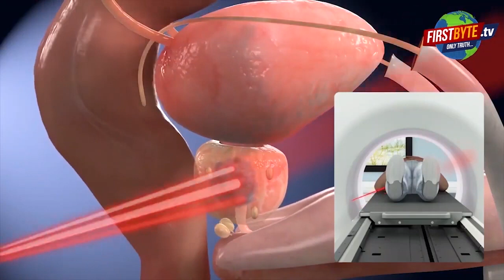मतगणना की प्रकिया शुरू, सबसे पहले फर्स्ट बाइट पर देखे । Firstbyte.Tv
करवटें बदलते हुए जैसे तैसे रात बीती, और भोर होते ही मतगणना स्थल की तरफ प्रत्याशियों व उनके समर्थकों ने दौड़ लगा दी। आज यूपी समेत पांच राज्यों में मतगणना की प्रक्रिया आठ बजते ही शुरू हो गयी है। मेरठ के लोहिया नगर मंडी व कृषि विश्वविद्यालय मोदीपुरम में इसकी तैयारी की गई है। पांच राज्यों के तमाम प्रत्याशियों के साथ ही मेरठ के 80 प्रत्याशियों के भाग्य का फैसला आज होने जा रहा है .